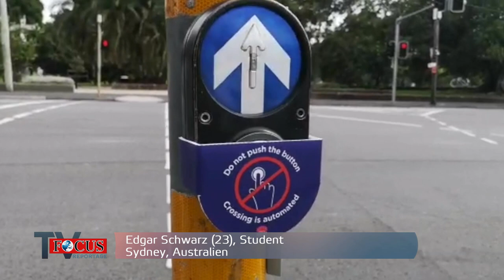Lockdown & Kontaktsperre: Der Corona-Alltag der Deutschen im Ausland | Focus TV Corona Spezial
Wie gestalten Deutsche im Ausland zu Corona-Zeiten ihren neuen Alltag? Focus TV zeigt Stories aus Australien, Kolumbien und Aserbaidschan.
Weil in Sydney der Strand gesperrt ist, macht Sportstudent Edgar Schwarz (23) mit seinem Surfbrett nun Trockenübungen im Home Office.
Reiseveranstalter Tobias Meder (31) sitzt mit Freundin Stefanie in Medellín fest und versucht, mit der strengen kolumbianischen Ausgangssperre zurechtzukommen.
In Aserbaidschans Hauptstadt Baku berichtet Bau-Unternehmer Henning Sasse (51) aus seinem Zementwerk über die Disziplin der Bevölkerung angesichts des dort verhängten Lockdowns.